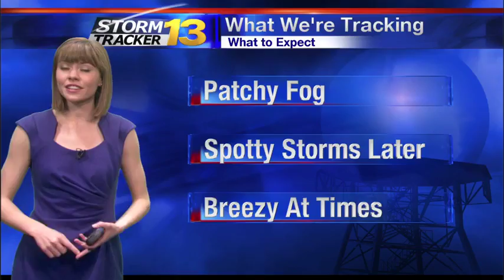Abby's Early Tuesday Forecast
I'M ABBY ACONE.

     Today:  There may be some patchy fog causing visibility issues for morning drivers, otherwise the morning drive will be dry.  Temperatures will be noticeably warmer on Tuesday, with highs getting back into the 50s and 60s.  Another round of spotty afternoon showers will be possible Tuesday afternoon, with the potential for a few weak thunderstorms also!  These showers and storms will come to an end by late evening.  While I don't expect any significant snow to accumulate, there may be some wet roads for evening drivers.